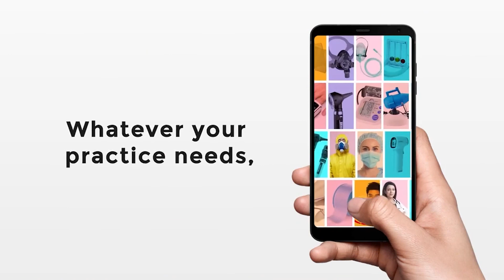PANDEMIC & ITS IMPACT ON KIDS - PART 2!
A few ways to keep your children sane and reduce the impact of the pandemic on their health.

See Part 1 to know more about the issues that your kid is probably facing or may face in the near future due to the effects of the pandemic.

TRANSCRIPT:

Hello again and welcome back to the 2nd part of the kids and pandemic video. I'm Jennifer Merchant from Smart Medical Buyer and this video is a follow up to the video where I discussed the issues that your kid is probably facing or may face in the near future due to the effects of the pandemic.

If you haven't seen that video yet, I would suggest you see that video to get a broader understanding of what are kids are facing and how we can keep them sane post pandemic.

So, that's for now. These are some of the points that I think can reduce the impact of the pandemic on the health of your children.